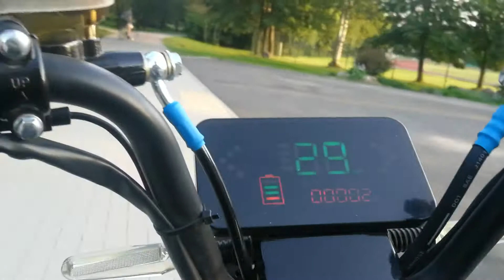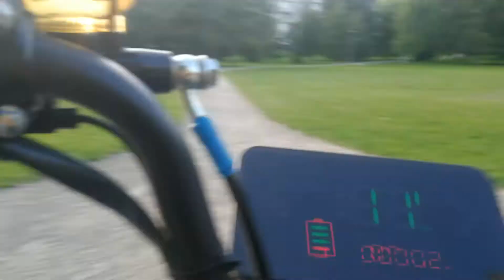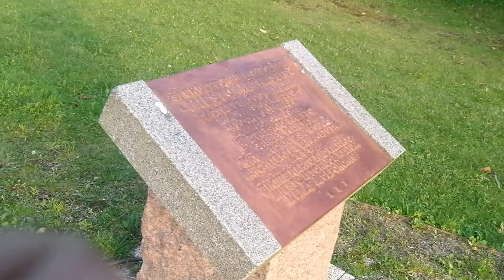Поездка на электроскутере по городскому парку